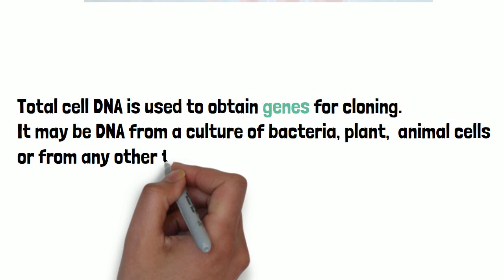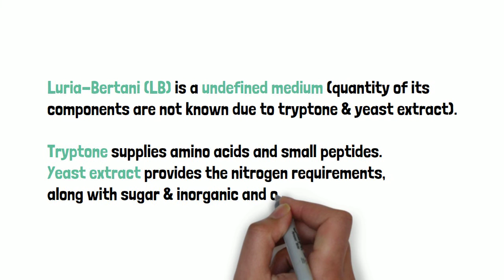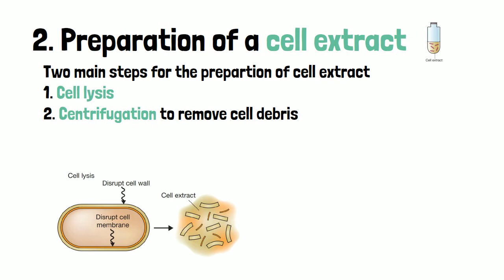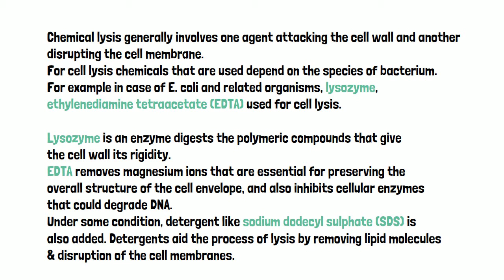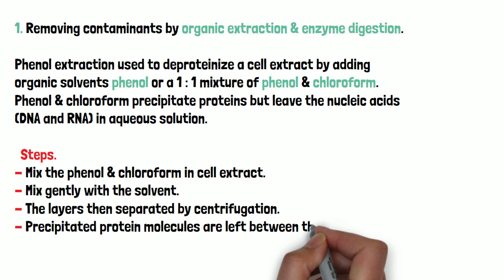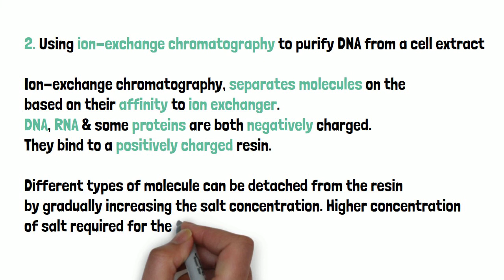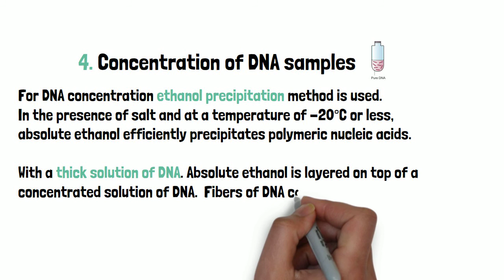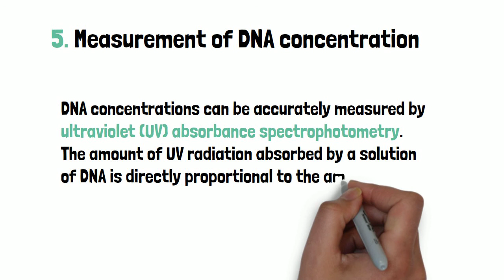Isolation & Purification of DNA from Living Cells.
Total cell DNA is used to obtain genes for cloning. It may be DNA from a culture of bacteria, plant,  animal cells or from any other type of organism that is being studied.

Preparation of total cell DNA.
1. Growing & harvesting a bacterial culture.
2. Preparation of a cell extract.
3. Purification of DNA from a cell extract.
4. Concentration of DNA samples.
5. Measurement of DNA concentration.